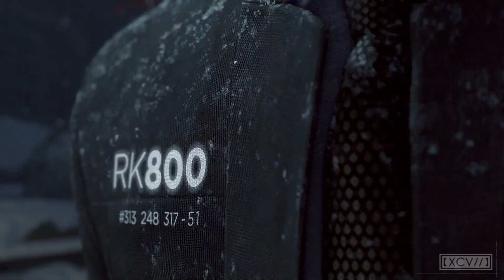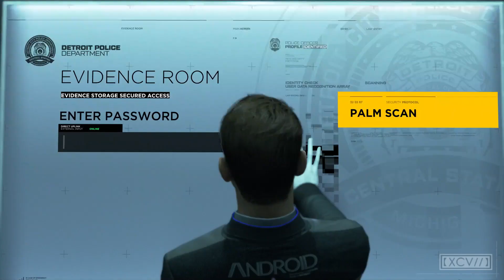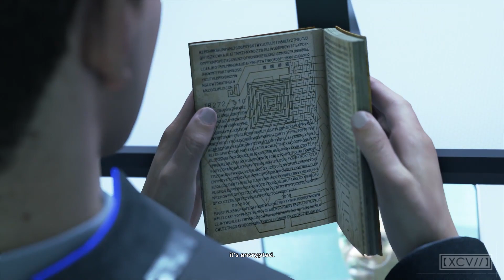Detroit: Become Human Walkthrough · Chapter 28: Last Chance, Connor (PC,PS4) 60fps |【XCV//】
Detroit: Become Human Walkthrough Part 28 Gameplay of the Single-Player Story Campaign Missions on the PC (60fps), PS4 Pro.
Part 28 covers the Detroit: Become Human Walkthrough Chapter 28: Last Chance, Connor story mission.  For the complete Chapter Flowchart, click on the link above.
Detroit: Become Human - A neo-noir thriller set in the near-future city of Detroit. Androids, who look exactly like human beings, have replaced humans in most tasks: they are workers, babysitters, gardeners, nurses, teachers, clerks. The story of Detroit starts with an unexplained incident that begins to affect the Androids. Some disappear without any explanation, others have unexpected behaviors and strangely show signs of emotions. The rumors of "deviant" androids start spreading, but no one seems to know what's really happening...